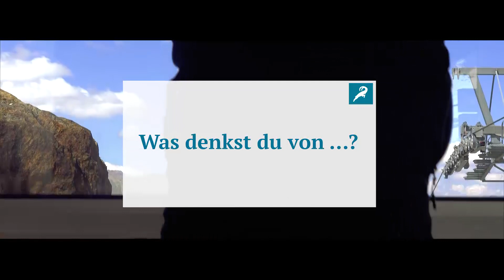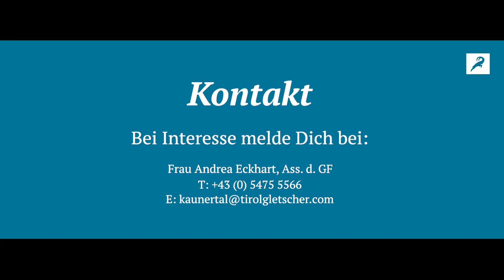Lehrlingsclip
Wir suchen Dich! Werde Lehrling am Kaunertaler Gletscher!